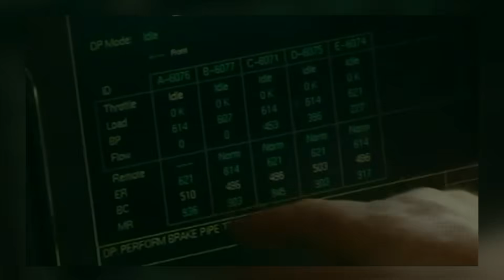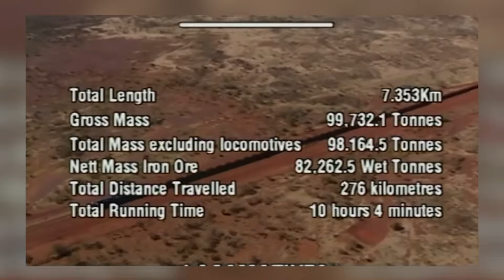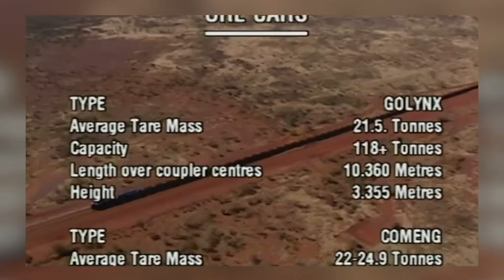From the Archives: World Record breaking train (2001)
In a world of superlatives and record breaking events, it's easy to become blasé about truly mammoth achievements. But on 21 June 2001, BHP Iron Ore set a world record for the longest and heaviest train. A tribute to BHP technology and progress. The train was 7.353 km, weighed 99,732.1 tonnes with 82,262.5 wet tonnes of iron ore. It travelled 276 kilometres over 10 hours and 4 minutes.

Train details:

Total length: 7.353 kilometres
Gross mass: 99,732.1 tonnes
Total mass excluding locomotives: 98,164.5 tonnes
Net mass iron ore: 82,262.5 wet tonnes
Total distance travelled: 276 kilometres
Total running time: 10 hours 4 minutes

Locomotives
Model: General Electric AC6000 CW
Average mass: 199.6 tonnes
Length over coupler centres: 32.165 metres
Engine power (traction) 4474 kW
Starting tractive effort: 890 kN